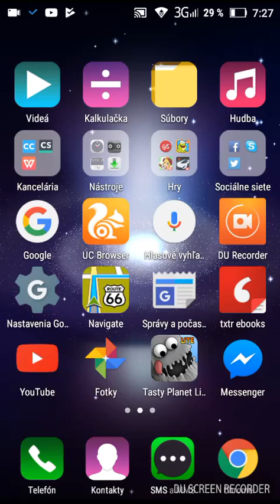Şųb2áy şúŗf #5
Na konci vida jak som to mohol dať
. Kdo tam na píše do komentárov mám odomňa srďiečko 😍😍